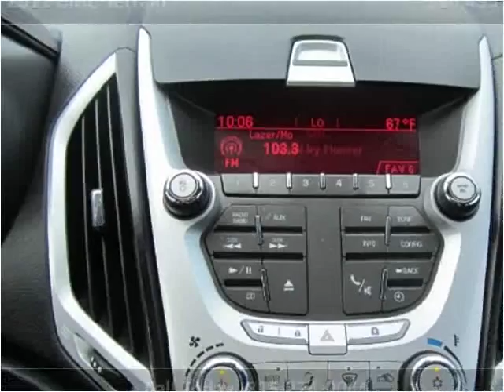2011 GMC Terrain Used Cars Illinois Valley IL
This 2011 GMC Terrain is available from Illinois Valley Auto Group.